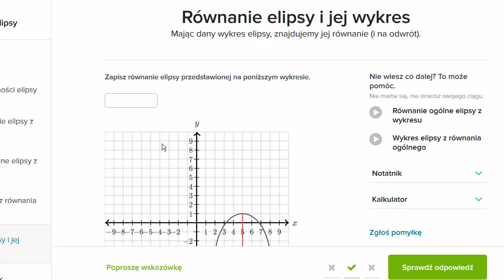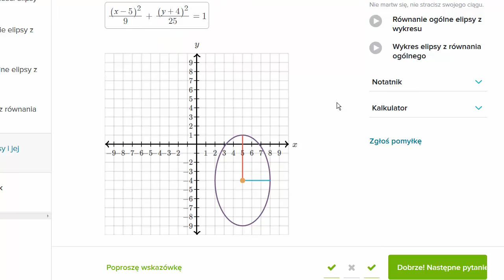Równanie elipsy z wykresu - ćwiczenie